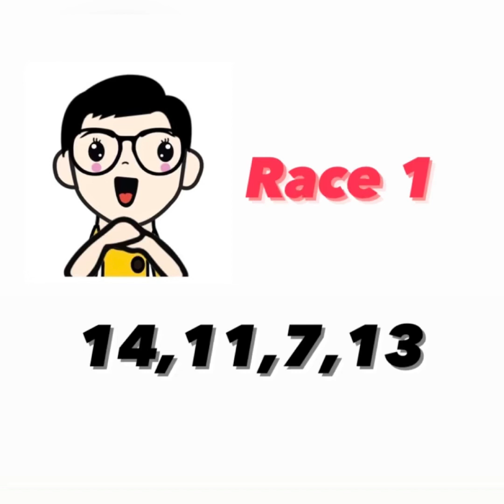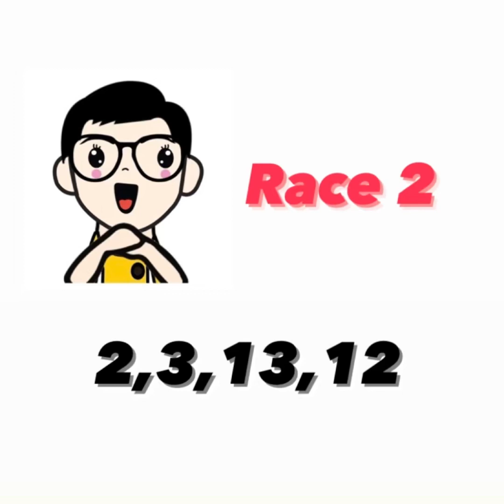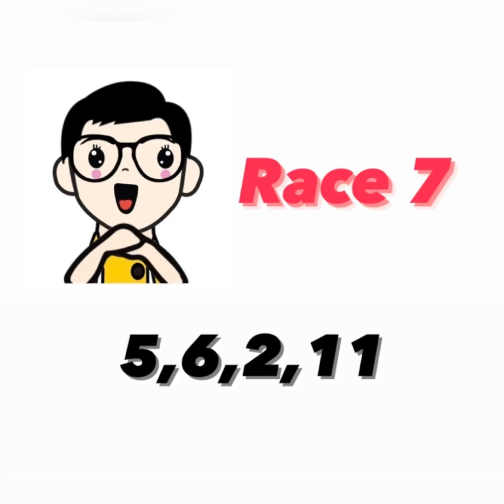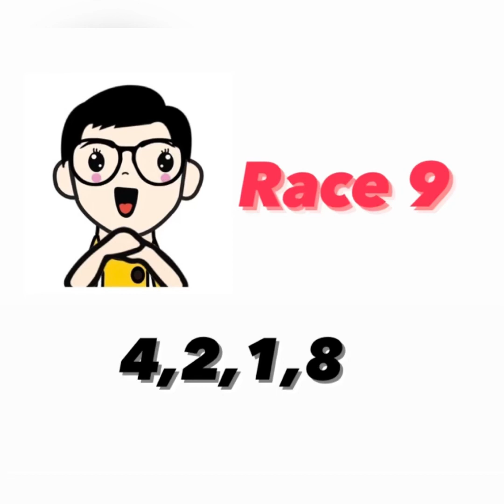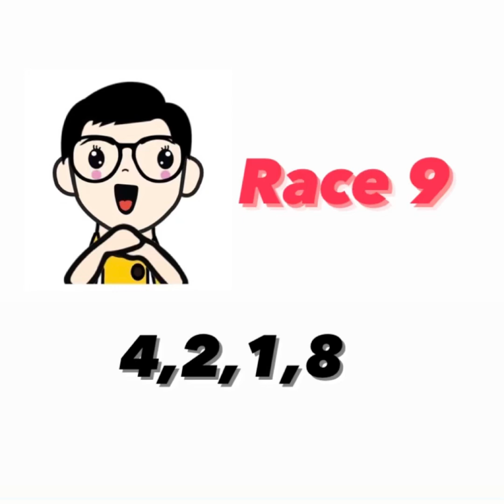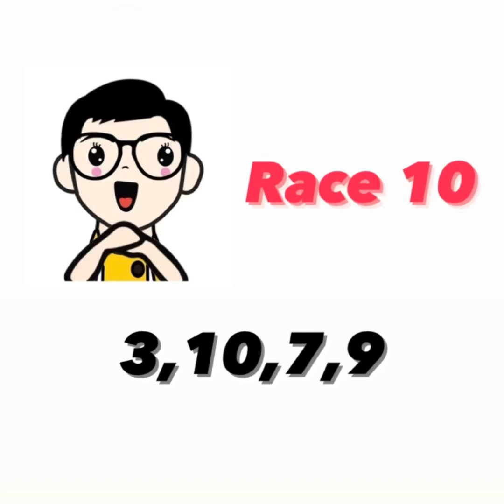【賽馬貼士】2022年12月24日 香港沙田賽事 心水推介 | 沙田馬場 Shatin Racecourse Hong Kong Horse Racing